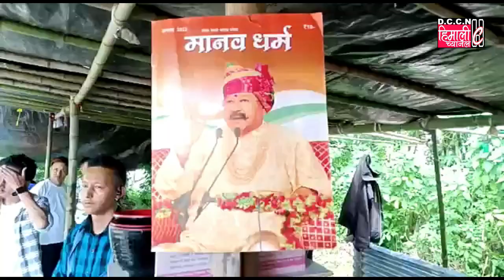DARJNEWS@पान्दम शाखाको आयोजनामा सद् भावना सत्सङ समारोह कार्यक्रम सम्पन्न गरियो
मानव उत्थान सेवा समिति दार्जीलिङ तहशील अन्तर्गत पान्दम शाखाको आयोजनामा सद् भावना सत्सङ समारोह कार्यक्रम सम्पन्न गरियो उक्त कार्यक्रममा धेरै टाडा टाडा बाट भक्तजनहरूको विशेष उपस्थिति रहेको थियो। यसरी नै श्री गुरु महाराजजी को कृपा अनुरूप पान्दम शाखास्थित श्री हँस दिव्य ज्योति आश्रममा सद्भावना सत्सङ समारोह अति नै भब्यताको साथमा सुसम्पन्न गरियो उक्त कार्यक्रममा दार्जीलिङ तहशील प्रभारी महात्मा निलम्बारी बाईजी, महात्मा कृतिका  बाईजी, महात्मा सुशीला बाईजी साथै कालेबुङ बाट श्री सुदर्शन छेत्री, श्री भक्त लामा, श्री देबेन सिन्चुरी, श्री दम्बरनथ शर्मा, श्री सोभित छेत्री, श्री सुशील गुरुङको बिशेष उपस्थिती रहेको जानकारी योगेश तामाङले दिएका छन्।